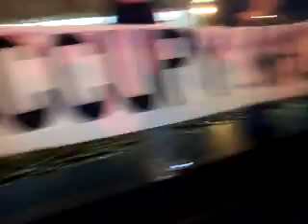Ows occupy union s.p. Arrest